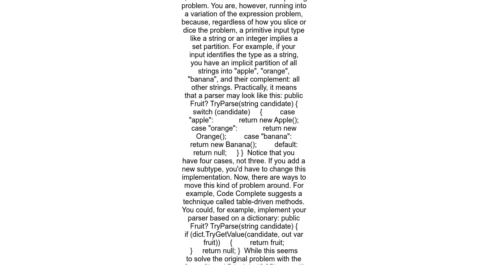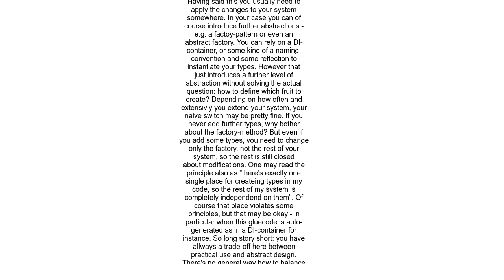Creating instance depending on enum parameter